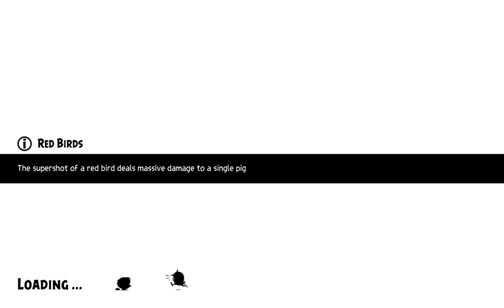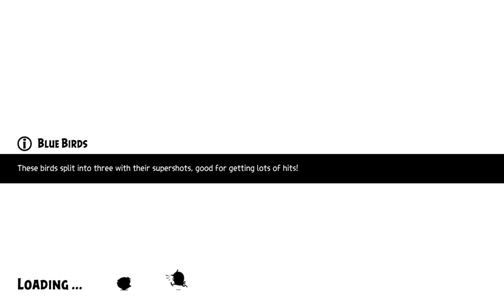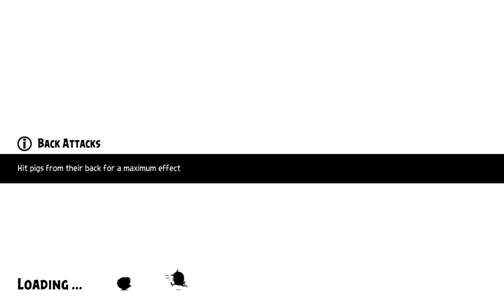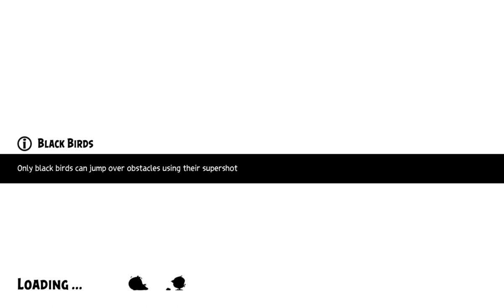AB Evolution 2024 Full Gameplay P5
Console: PlayStation 4 , Nokia T20 .
Editing: Video Guru .
Streaming Device : PlayStation 4 .
TV operation: LG 43" smart .